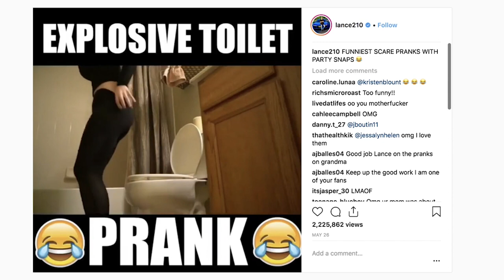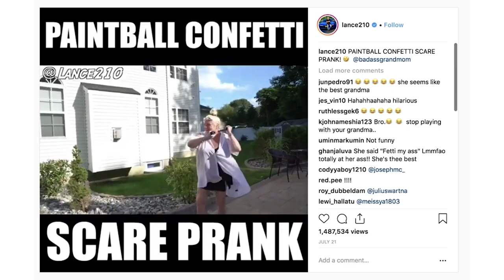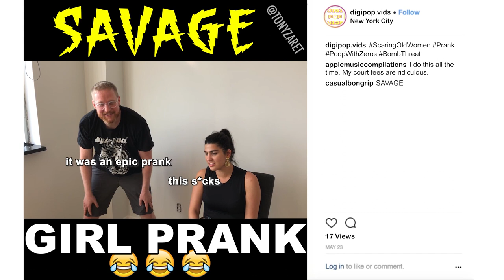Relatable Content - Ep. 11: Savage Girl Prank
After Tony preps Rob for his job interview with Kaylee, the two decide
to enact a savage prank on an unwitting participant.

Hold tight Zaret-heads. We're taking a short break, but new episodes are coming soon. We swear.